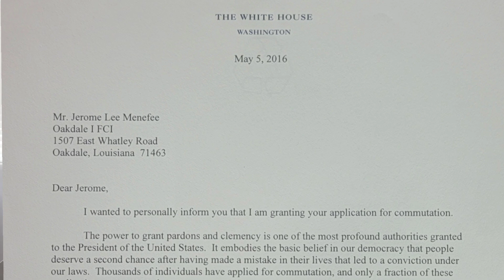Granted Clemency from Pres.Obama, Greedy From San Bernardino Talks His Walk and Tells His Truths.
Greedy From San Bernardino describes how He was granted Clemency from President Obama, The Grimey San Bernardino streets and His perception of why The I.E didn't like L.A - Part 1 of 2